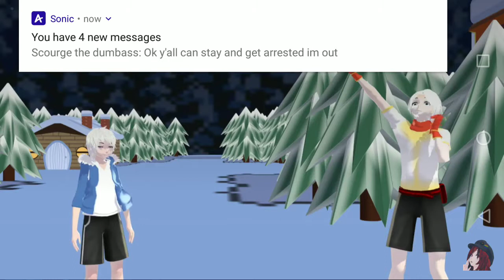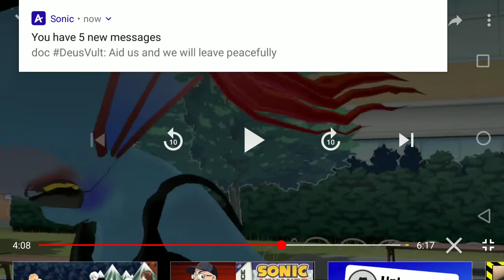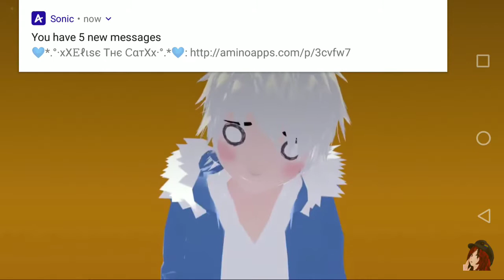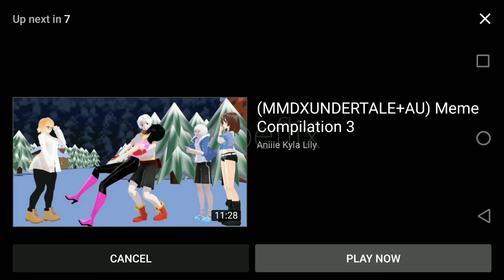My reaction to MMD X undertale memes